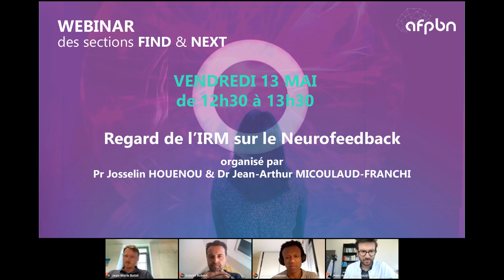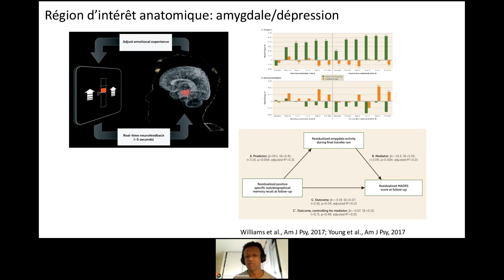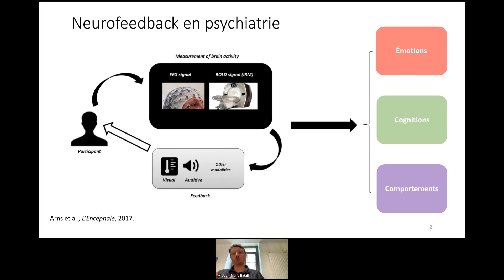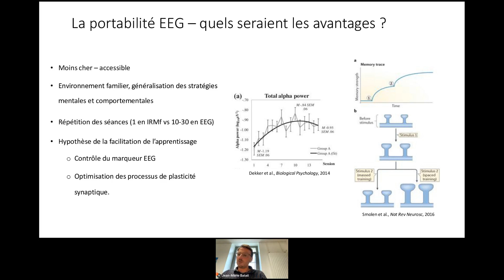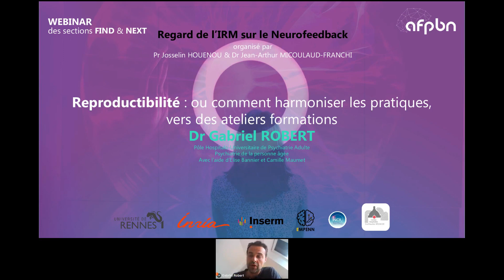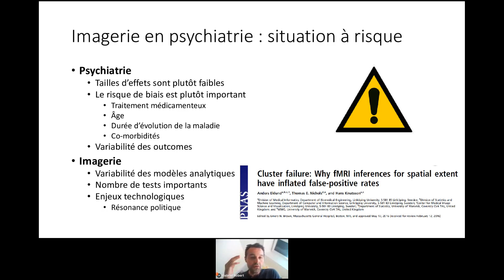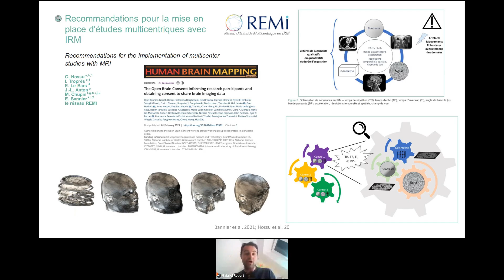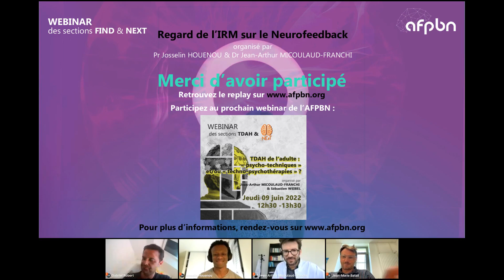REPLAY - Regard de l'IRM sur le Neurofeedback